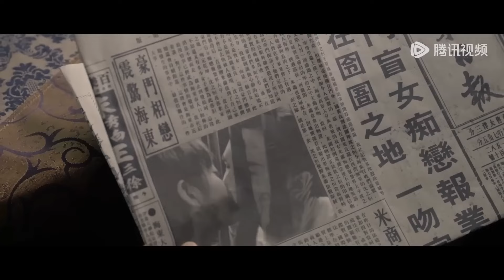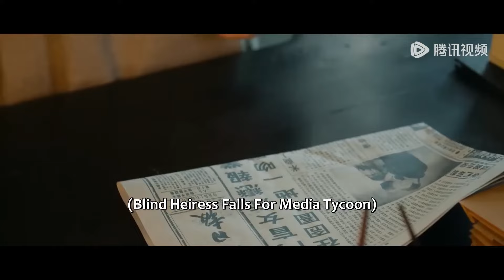❄️【搶鮮看】盲女再次恢復光明！下樓梯時卻不小心踩空，被吸血鬼王子穩穩接住！ # 冰雪謠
💗剧名（Drama Name）:【冰雪谣 Snow Fall】

剧风眼# SnowFall#冰雪谣 高伟光# 欧阳娜娜#董思成#黄梦莹#中国电视剧#chinese new drama 202#言情#甜宠#夫妻#love 婚姻 爱情 爱情电视剧 好看中国电视剧 都市情感剧 优秀中国电视剧 婚姻电视剧 korean drama#c-drama#灰姑娘#新剧#经典剧#eng sub#撒娇#chinese drama#chinesedrama2023#中国电视剧2023#kiss#love#mv#甜剧#精彩中剧#捉奸#复仇#逆袭#大陆热播剧#出轨#前妻#腾讯视频#chinese television dramas#romantic chinese drama#top chinese drama#chinese love drama#家庭伦理#Alliance#出色中国电视剧#古代言情#王爷#王妃